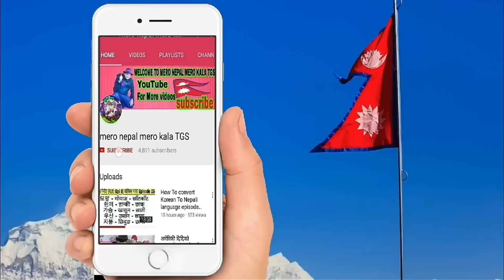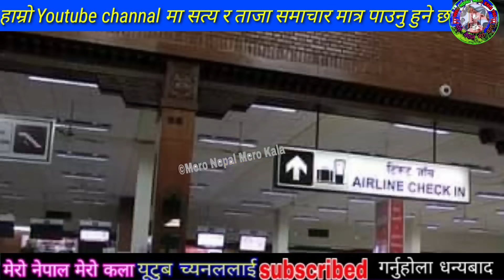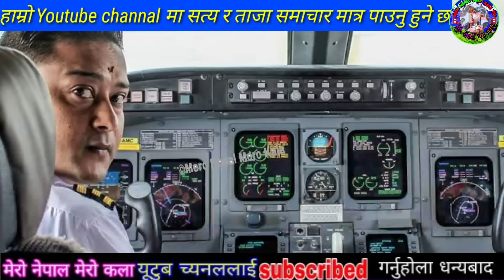अचानक एयरपोर्टमा के भयो हवाई भाड़ा बढयो कहाँको कति प्लेन भित्र Wifi फ्री Nepal Airports updates